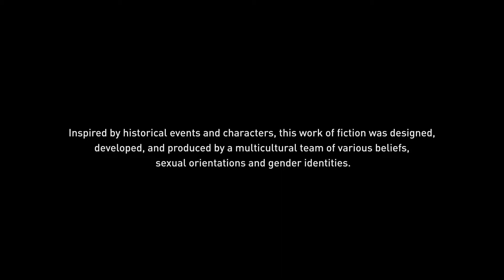Assassin's Creed Odyssey - The Wolf and Snake | Gameplay - Part 5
The Wolf and Snake Gameplay - Part 5

1:55 - Onwards to Phokis
25:45 - The Wolf's Fate